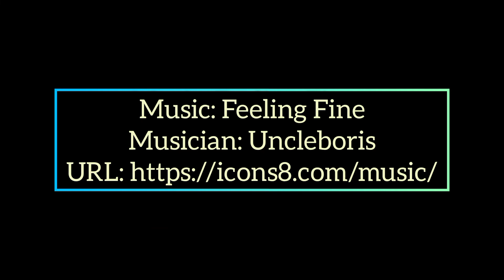Clouds Video Background| Golden Clouds| Beautiful Evening Sky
THIS VIDEO IS FOR NATURE LOVERS WHO LOVE WATCHING BIRDS FLYING IN THE SKY, WHO LOVE WATCHING CLOUDS , WHO LOVE WATCHING SUNSETS, WHO ENJOY THE NATURE AND LOVE TO SPEND TIME IN BEAUTIFUL EVENING LIKE THESE

CLOUDS VIDEO BACKGROUND MUSIC
GOLDEN CLOUDS VIDEO
BEAUTIFUL SUNSET VIEW
SUNSET LOVERS
BEAUTIFUL COTTON CANDY CLOUDS
BEAUTIFUL EVENING SKY
FLY LIKE A BIRD IN THE SKY
SKY IS NOT THE LIMIT
EVENING LIKE THESE